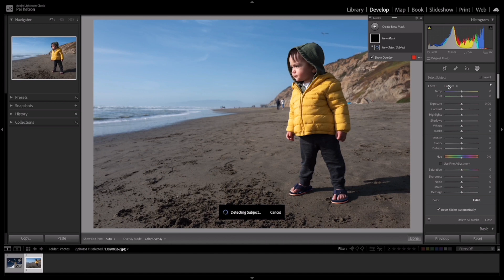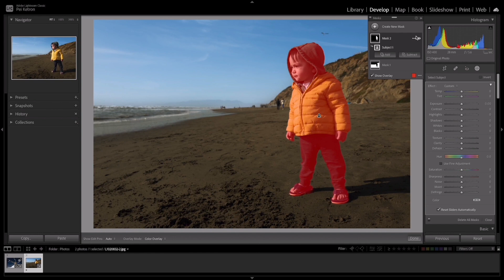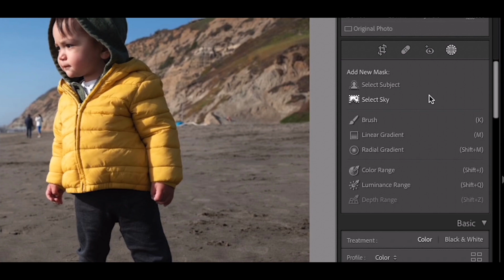Novità LIGHTROOM: AI, pennelli e maschere in arrivo da ottobre in Lightroom, Lightroom Classic e ACR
🚸 COLLABORAZIONI (COOPERATION)?